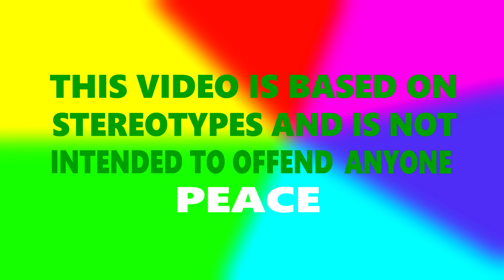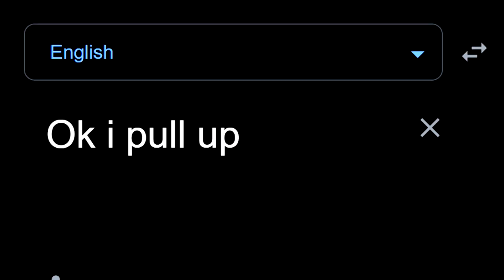Ok I Pull Up Capybara in different languages meme Part 3